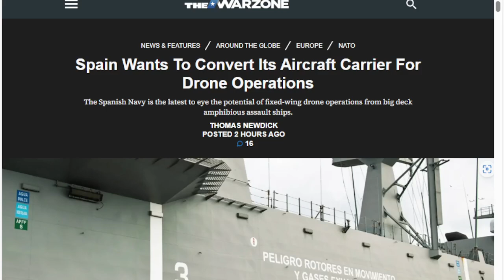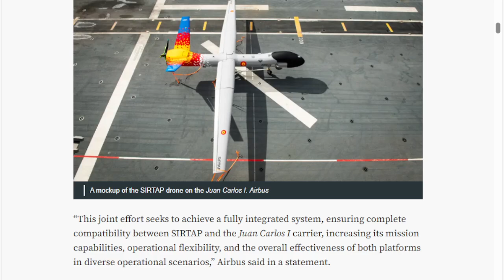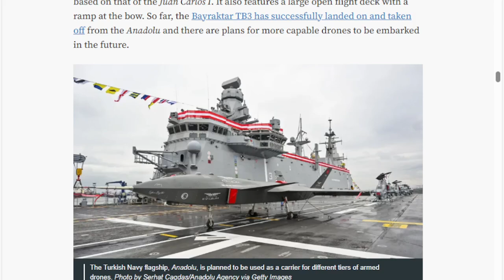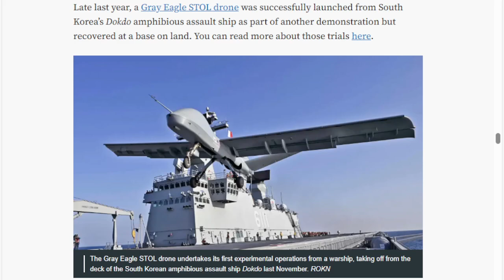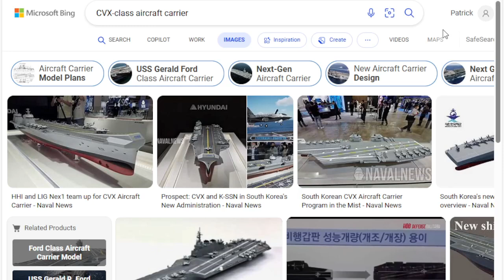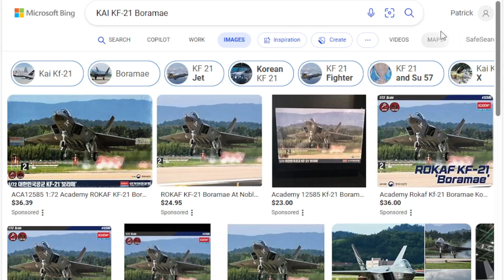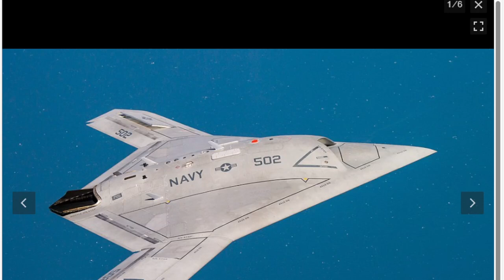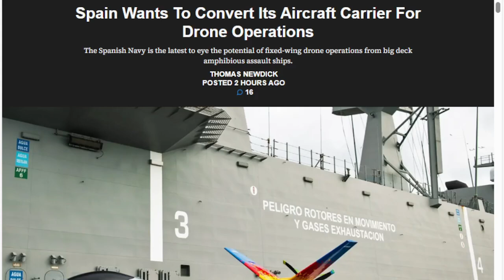Spain to convert Carrier to Drone Carrier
Days after publishing my video about the US needing a drone carrier of our own, this article comes across the screen and just reenforces the need for the US to get in the drone carrier game, and we can do it easier than most.
Spain Wants To Convert Its Aircraft Carrier For Drone Operations